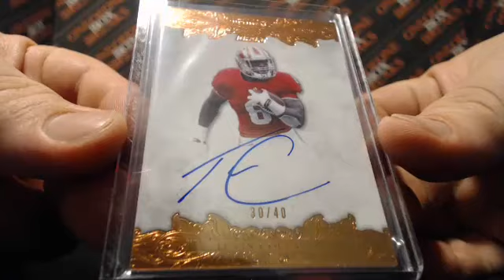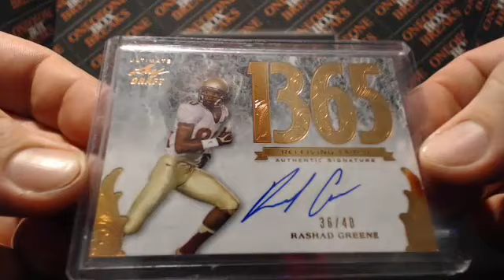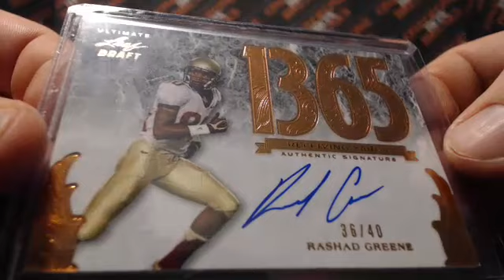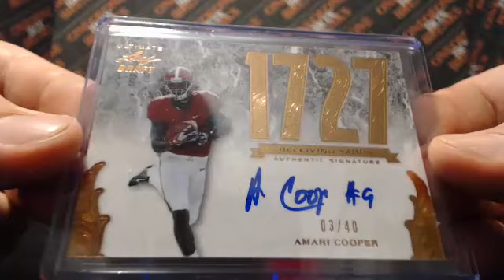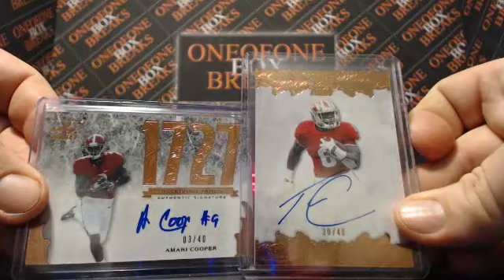2015 Leaf Ultimate Draft Box Break #6 4/29/2015